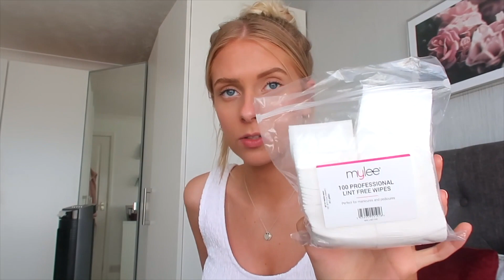i paid a PSYCHIC to DRAW MY SOULMATE... lol 🥴 lockdown vlog #8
if you know anyone who looks like my soulmate, please send them to my insta DM's immediately. thank you 😘 ENJOY THIS VLOGGG!

Nike terry sweatshirt in orange
Nike terry shorts in orange